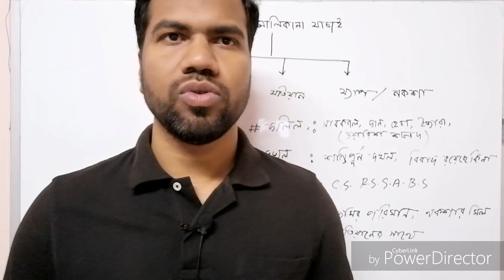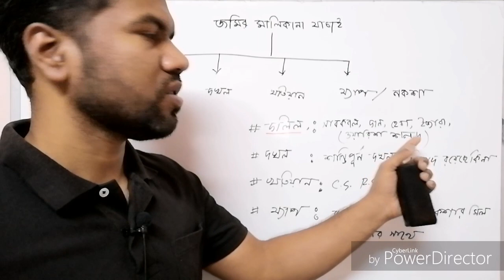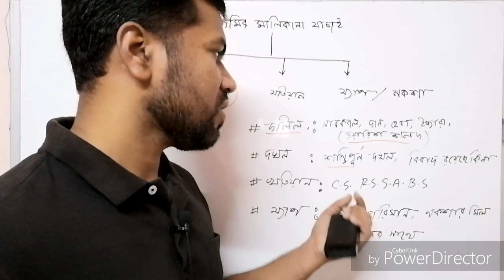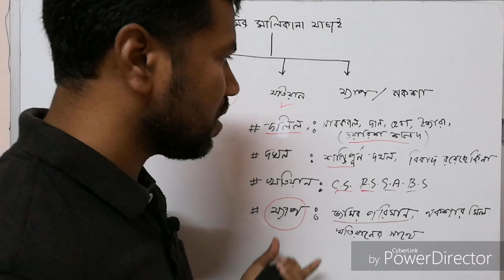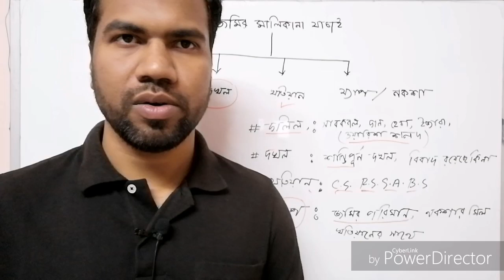জমির মালিকানা স্বত্ব যাচাই / জমির মালিকানা কিভাবে যাচাই করবেন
জমির মালিকানা স্বত্ব যাচাইয়ের জন্য প্রথমে আপনাকে জমি বিক্রেতার যে সমর্থ বিষয় যাচাই করবেন।
১/ দলিল, কোন প্রকৃতির দলিল সেট যাচাই করবেন।
২/দখল, জমি তার কাছে শান্তি পূর্ন দখল রয়েছে কিনা তা যাচাই করবেন।
৩/রেকর্ড, তার জমি রেকর্ড ভূকত কিনা তা যাচাই করতে হবে।
৪/জমির নকশা,জমির নকশা রয়েছে কিনা তা যাচাই করতে হবে।